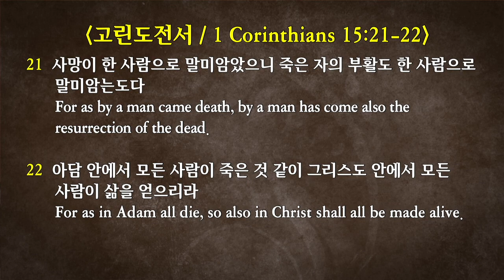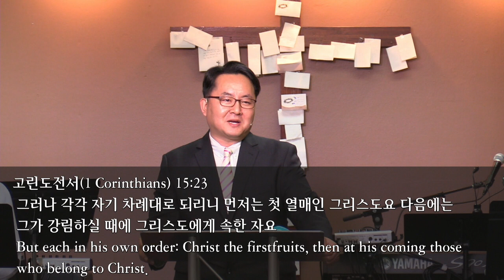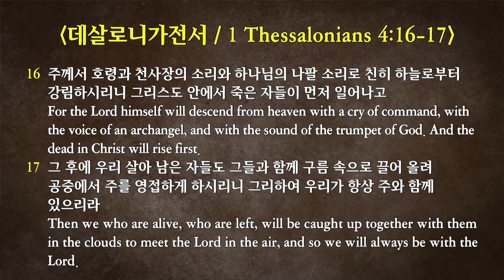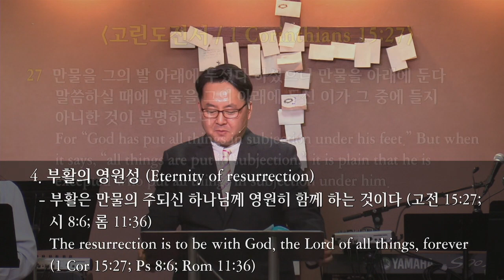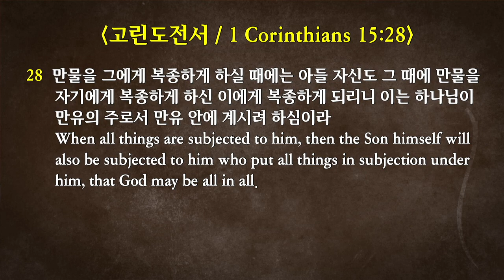2019-4-21 “예수님 시리즈 #6. 부활의 첫 열매” (고전 15:20-28)